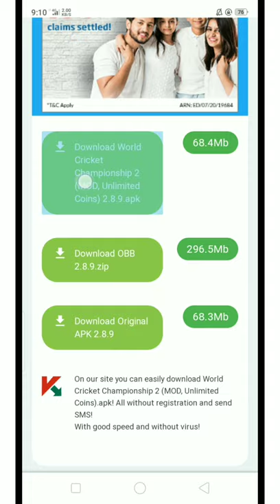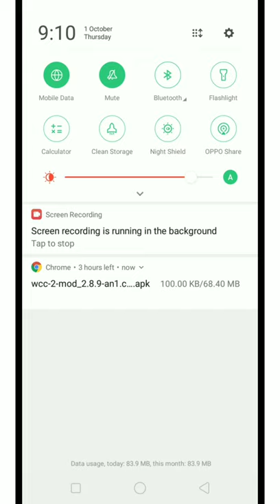How to hack wccw mod apk